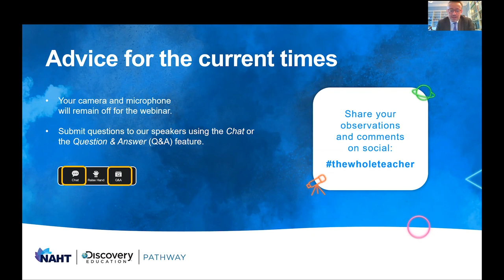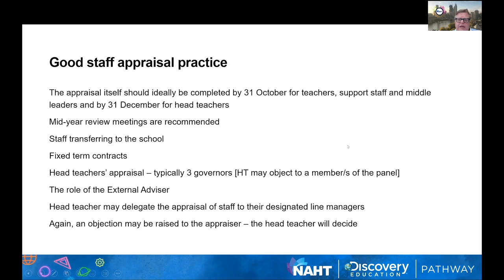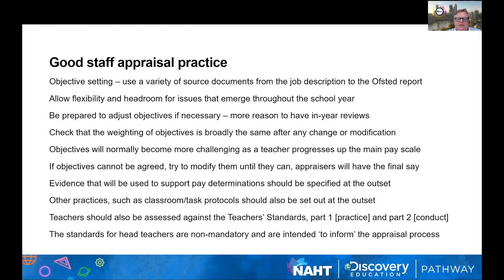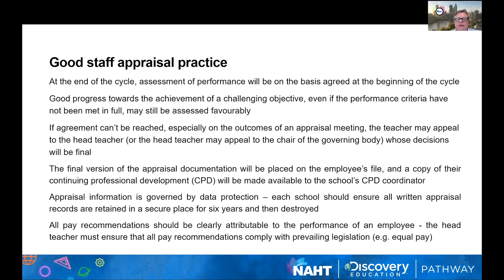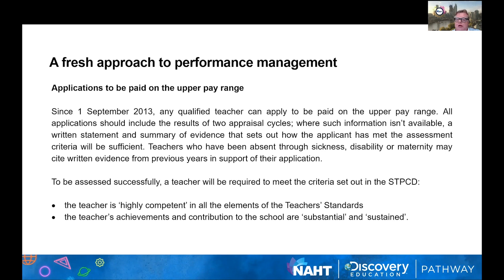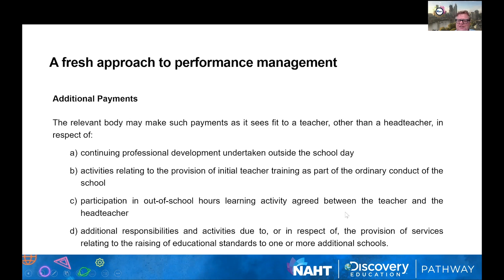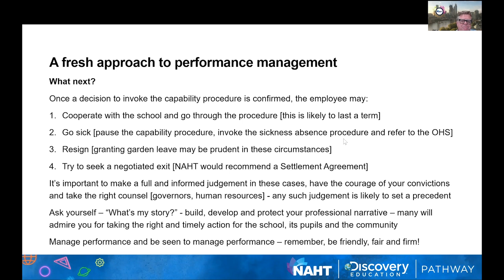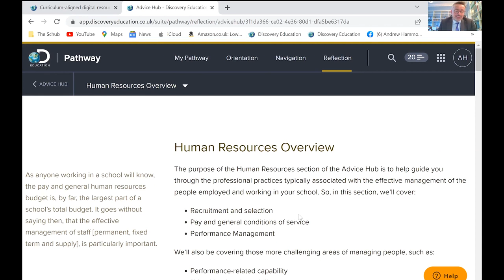Advice for the current times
Andrew Hammond and Guy Dudley discussed the issues currently facing school leaders and those teaching and working in schools.
In this session, we’ll be covering:
·       Staff appraisal – the official position
·       Good staff appraisal practice
·       A fresh approach to performance management
·       Getting it right and avoiding the pitfalls